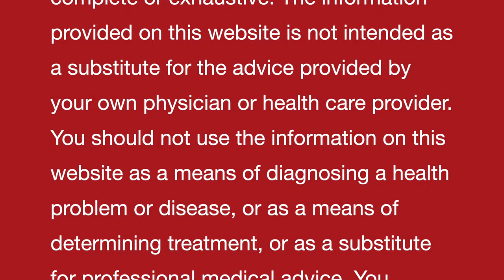Shri Sushant Singh Rajput II Life II Struggle II Success II Death II Message for Youth II discussion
Always Yours .